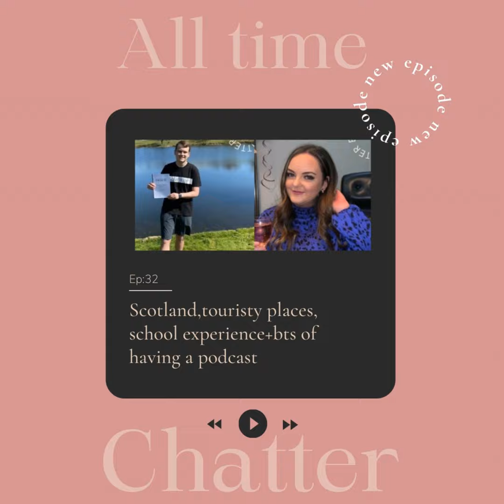Ep32:Scotland, podcasting experience ft talkthisway podcast!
S2 Calum & shanon from @talkthiswaypod joins me this week for a fun chit-chat all the way from Scotland🏴󠁧󠁢󠁳󠁣󠁴󠁿 , we discuss about scotland, touristy places, school experience in their country, their bts of podcasting and favorite episode till now .